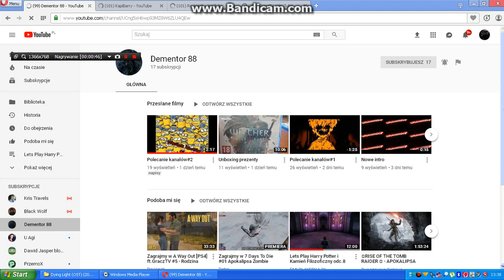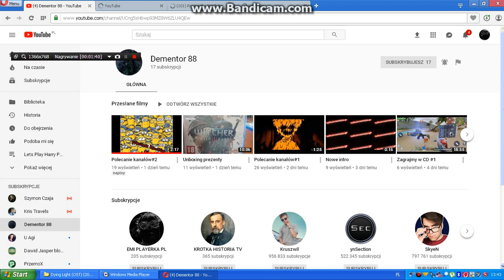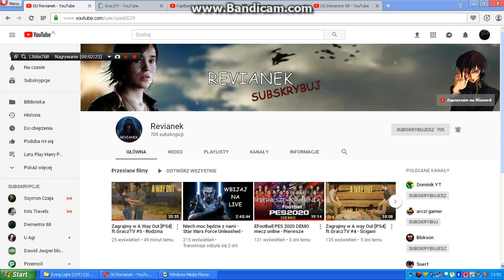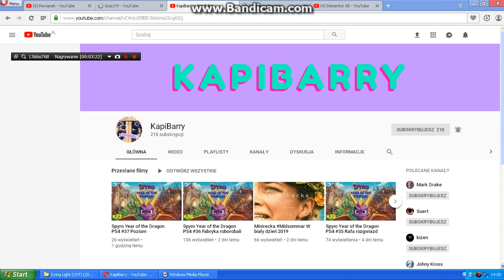Polecanie Kanałów #1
Pierwszy Filmik z serii Polecanie Kanałów. Podoba się Filmik
Linki do kanałów poniżej

Ver din

Koteł Mlg

Dementor 88

Revianek

GraczTV

KapiBarry